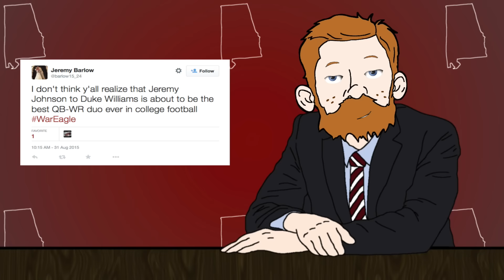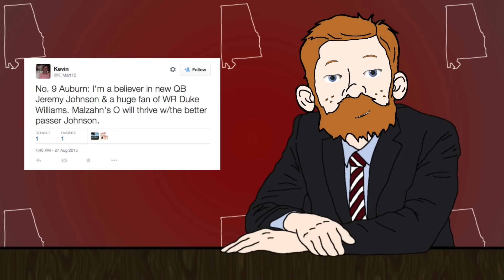Bandit Reads Preseason Auburn Fan Tweets About Duke Williams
Duke Williams may be gone, but Auburn fans' ridiculous preseason predictions for him will live on forever!